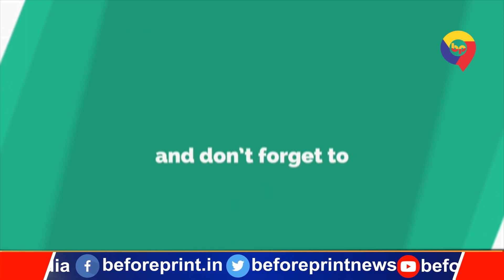बसपा नेता फहाद व सपा विधायक मसूद हसन के भतीजे पर हुई कार्रवाई